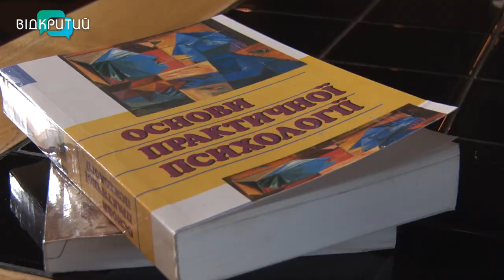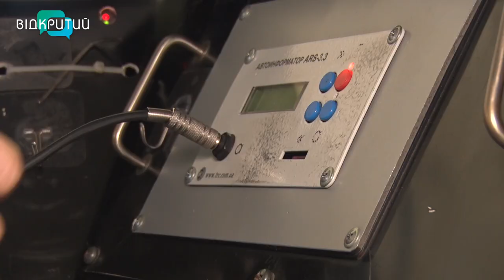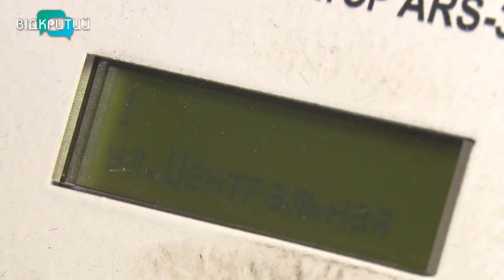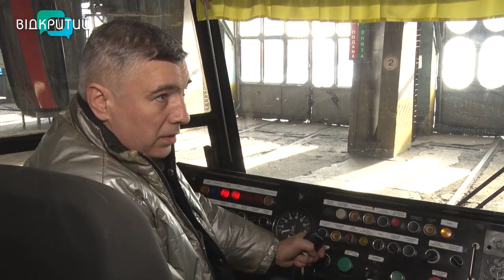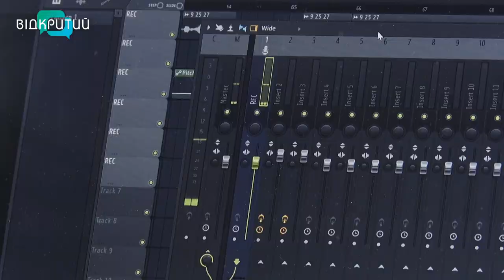“Обережно, двері зачиняються”: чий голос лунає у трамваях Дніпра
Вона підказує зупинки та нагадує, що їздити “зайцем” - негарно. Діана Онішко - голос трамваю. Як дніпрянка стала брендвойсом трамваїв Дніпра та чому дівчина, хоч і ні дня не працювала в депо, проте - знає все про електротранспорт?_______________________________________________